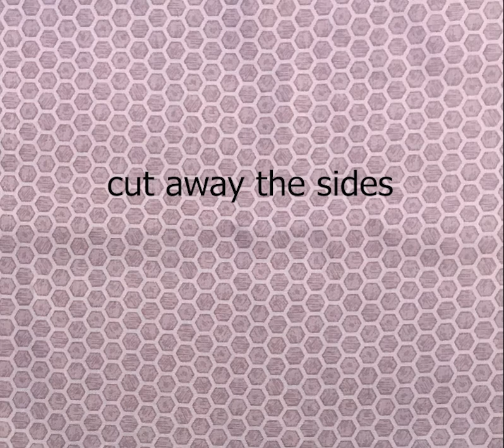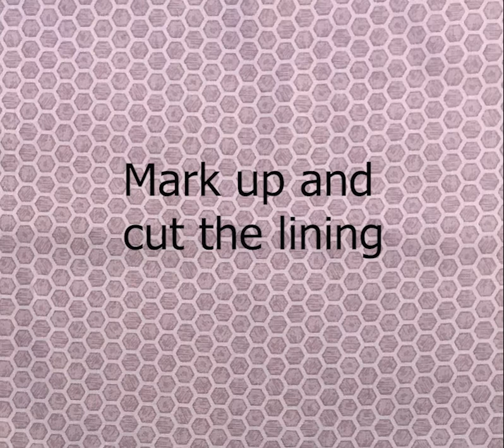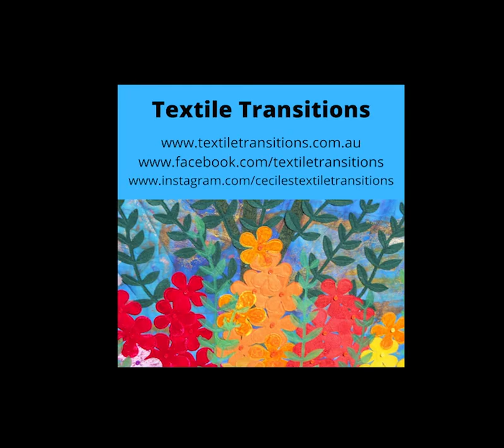Make it Monday By Annie petit four baskets